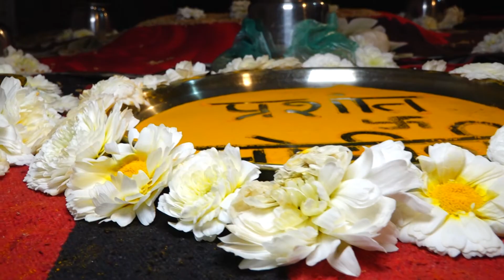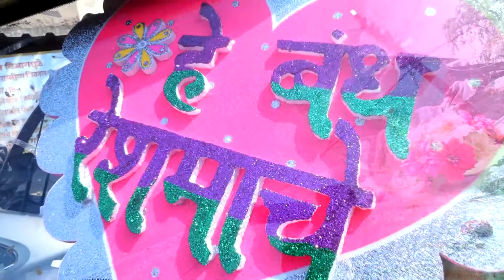parshant and Mohini wedding highlight ...10/2/2022.....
Jay photography